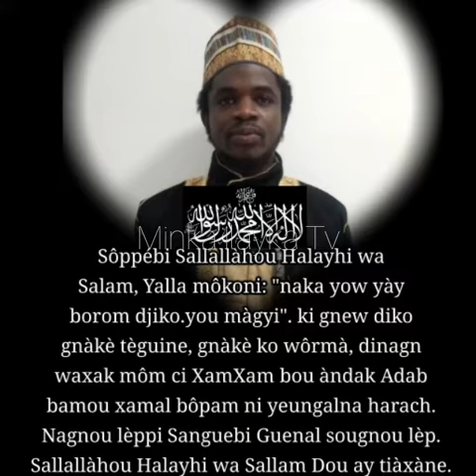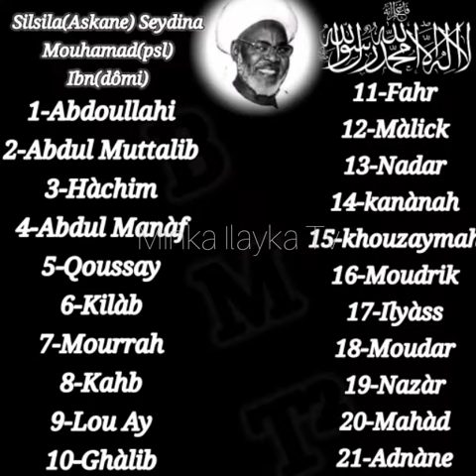🔴BAYE NIASS/ deug rek mooy deug 50👍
MINKA ILAYKA TV